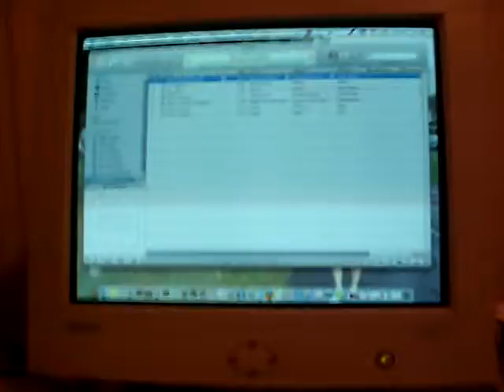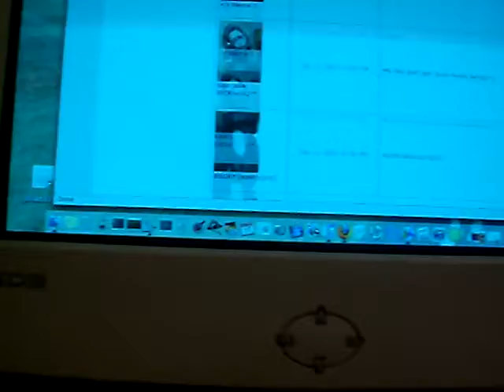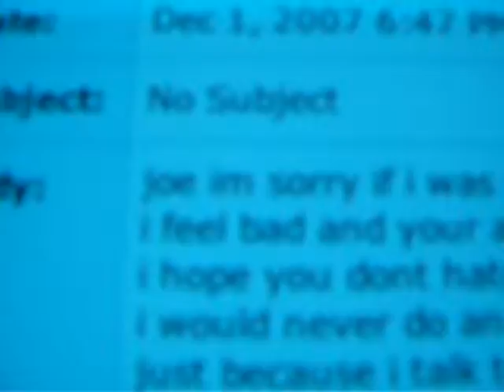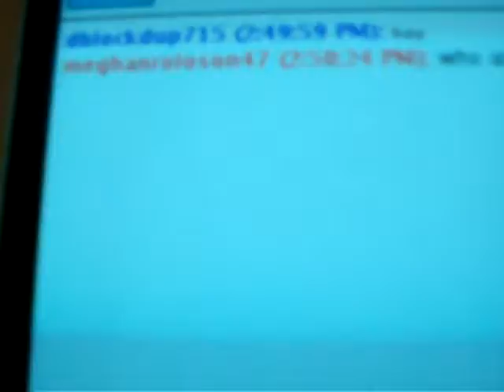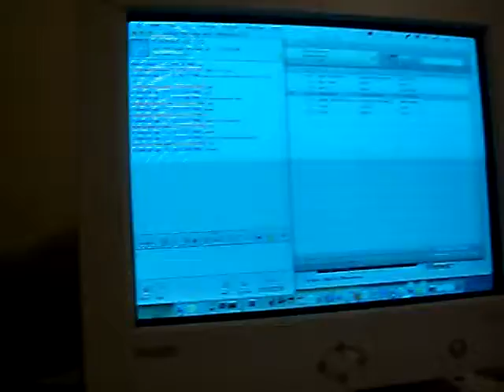me just bein me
im really myself